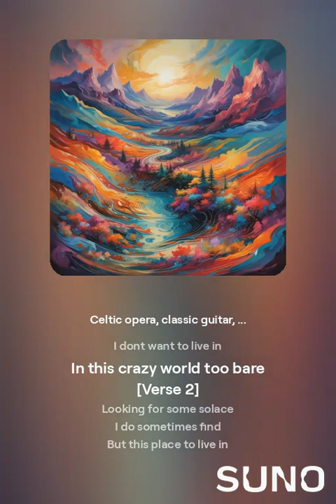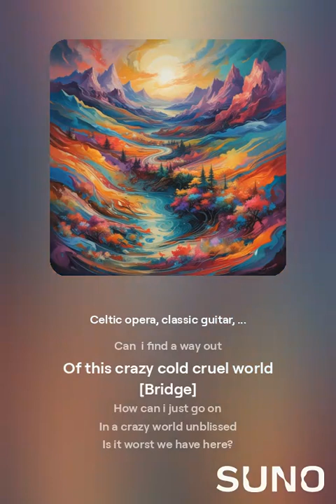In This Crazy World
in this crazy world we live in
noone there aware
i dont want to live in
in this crazy world too bare

looking for some solace
i do sometimes find
but this place to live in
is a crazy place unmild

dreams can be a shelter
of a better world and true
i do keep on singing
of the hope and trust but blue

who has worked just this out
all the mischief all the mold
can  i find a way out
of this crazy cold cruel world

how can i just go on
in a crazy world unblissed
is it worst we have here?
or is ist all the best?

do you know my heart aches
aching all the time
how can i ever think of
time will show that it is fine